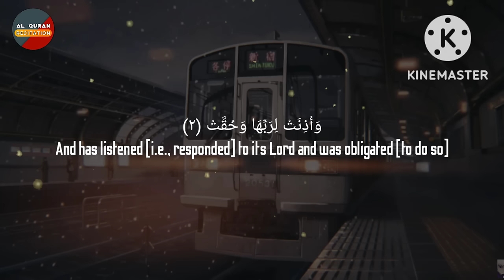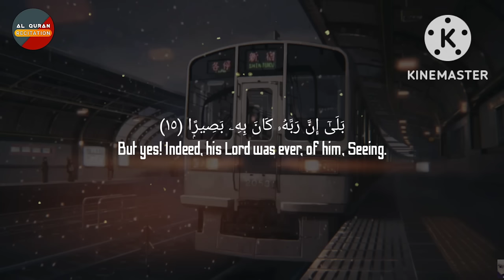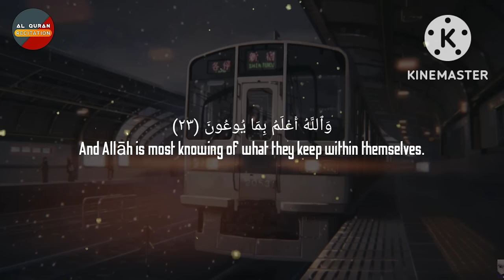SURAH AL-INSHIQAQ (BE HEAVEN) || RECITER: OMAR HISHAM AL ARABI